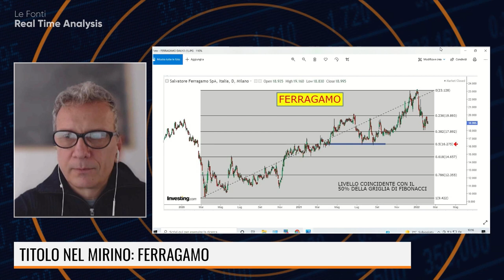TITOLO NEL MIRINO: FERRAGAMO